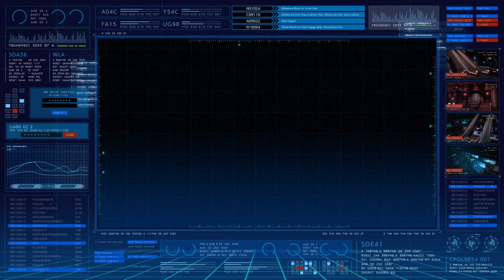FINAL FANTASY VII REMAKE_20210107190257